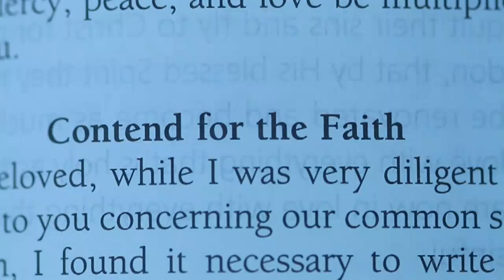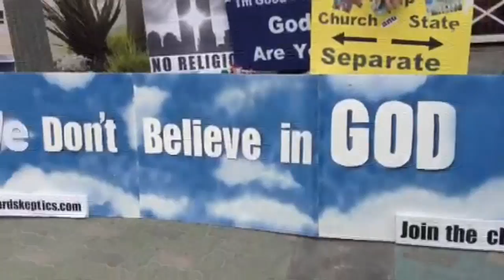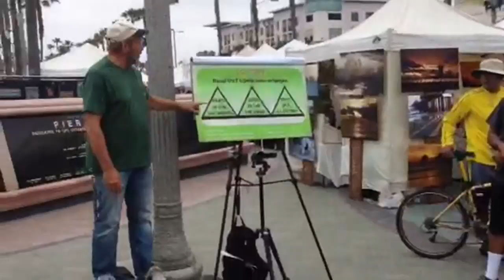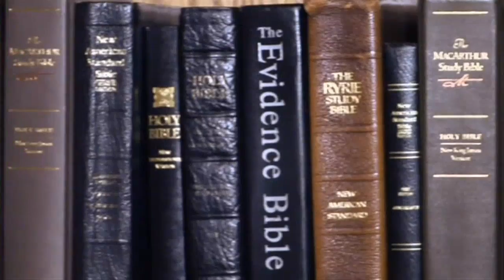Playboy Mogul & Lust #588